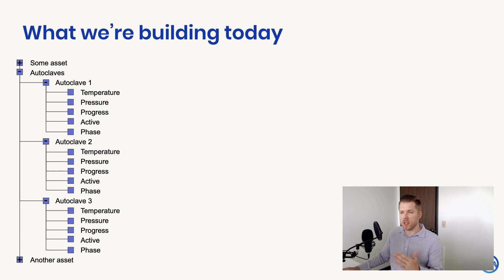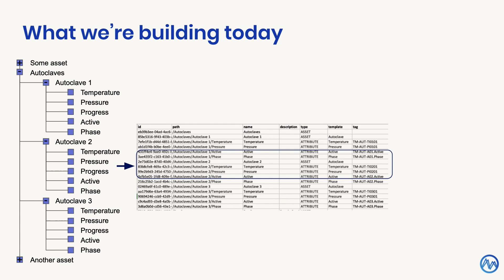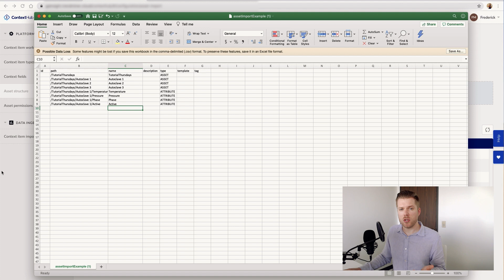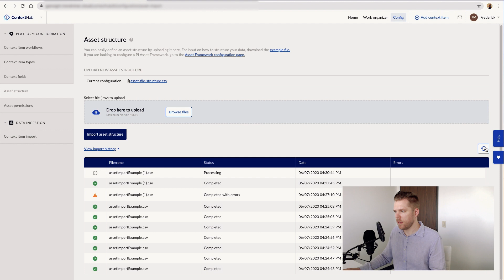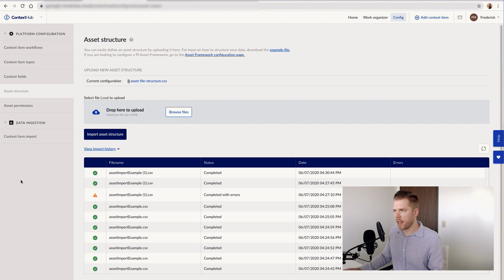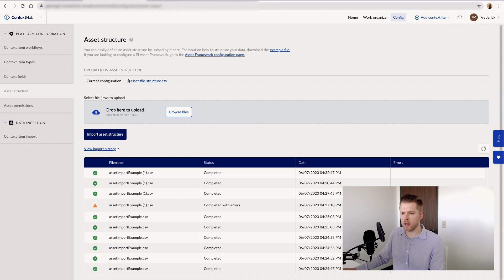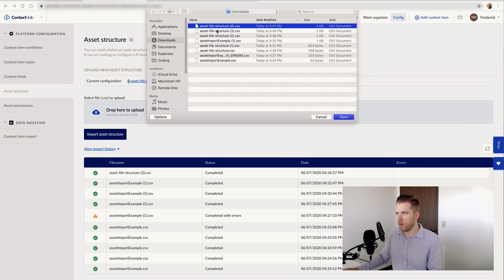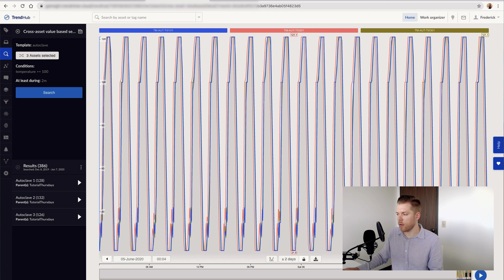Building an Asset Framework in TrendMiner: A Tutorial for Industrial Analytics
Manufacturing Data - Build your own Asset Framework | Tutorial Thursdays Ep.6 | Industrial Analytics

It can be hard to remember exactly what your tag names are - what exactly are FIC1234 and FIC1235 again? Anyone remember the tag for our furnace temperature?

An asset framework can be a significant help in overcoming this issue by offering a human-friendly tree to navigate. What's more, it allows you to templatize your assets and scale up your analytics, for example through cross-asset searches.

In today's tutorial, we'll build an example Asset Framework from scratch and import it into TrendMiner - Process Manufacturing Time Series Analytics Software.

📘 INDEX:

00:24 - The what & why of an Asset Framework
02:35 - The example we're building
03:24 - Creating & importing the Asset Framework
10:07 - How to make updates & add Templates
11:33 - Use the Templates for a Cross-Asset Value Based Search